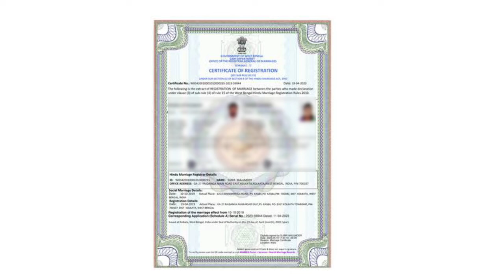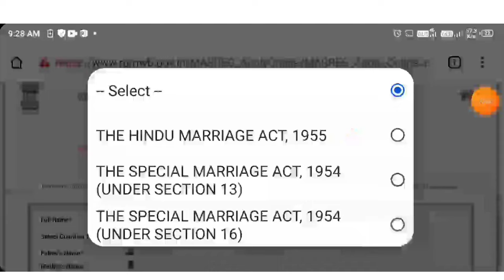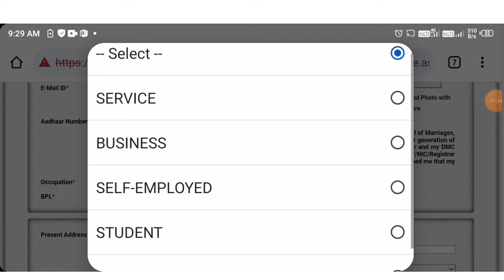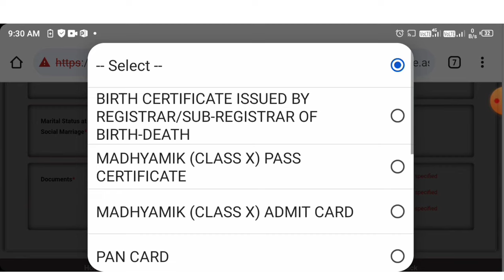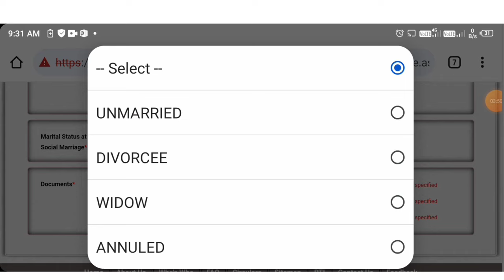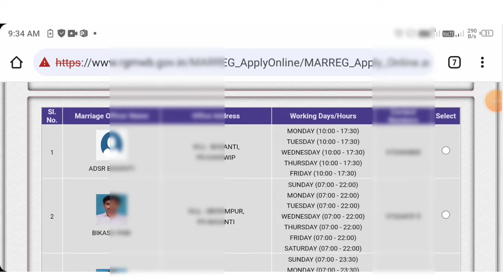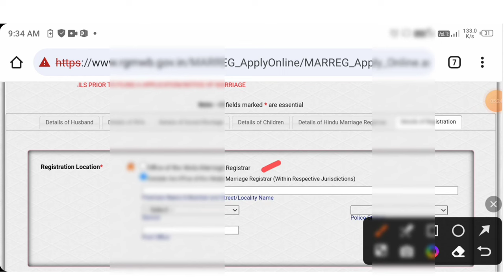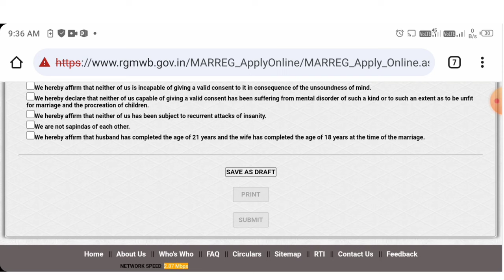Marriage Certificate Apply Online 2024 || How to Apply Marriage Certificate in West Bengal 2024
how to apply marraige certificate,
how to apply marraige certificate online 2024,
how to apply marraige certificate in bengali,
west bengal marraige certificate,
how to registration marrraige certificate,
marraige certificate registration,
how to register marraige certificate,
marriage certificate online west bengal,
Marriage Certificate Online Registration,
how to apply marriage certificate online,
marriage certificate online